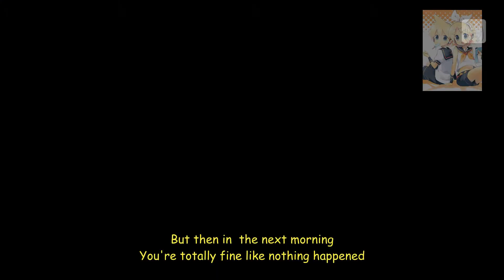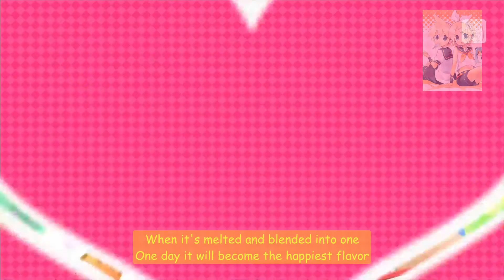[UTAU Lenni Act 1 + Fen Act 1] Project DIVA F 2nd Edit - Chocolate Box (Cover) Engsub Full HD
Hi,

hier ein  ganz besonderes UTAU Cover von Chocolate Box. Ich habe das Lied durch die Edit PV gefunden, und fand das so gut das ich ein UTAU Cover mit meinem Lenni Act 1 haben wollte.
Das ist das Ergebnis.
Ich habe dieses Lied sogar 3-farbig untertitelt. x3

Credits:
Video: Edit PV aus F 2nd ingkyi
Original song and english translation by Dezzy
Cover by Fai-Chou
Utau Fen by Fai-Chou
Utau Lenni by me x3
Video and English Sub by me

~Lenni

Auf jeden Fall viel Spaß mit diesem Cover inkl 3-farbigem Untertitel / Have fun with this cover and 3-colored subtitle.